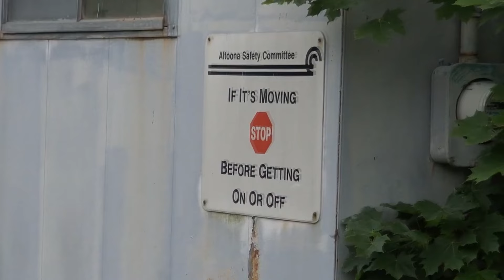Following the NS Pittsburgh Line - Johnstown to Altoona - Part 1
In Part 1, we follow the NS Pittsburgh Line between Johnstown and Summerhill.  Filmed between 2019 and 2022, we include a side trip down the South Fork Secondary, where we catch SD80MACs headed to Central City with empties.

Enjoy this multi part look at the NS Pittsburgh Line across the Allegheny Mountains.